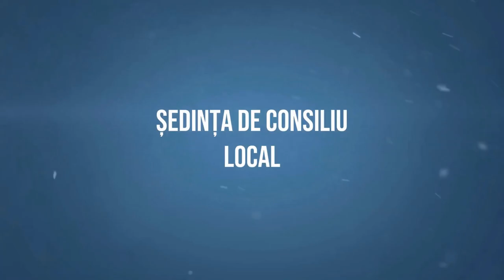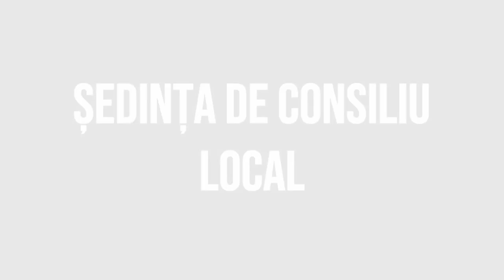GHIMES FAGET - Sedinta Consiliului Local din 22 decembrie FILMARE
GHIMEȘ FĂGET, județul Bacău - Ședința Consiliului Local din 22 decembrie FILMARE EXCLUSIVTV.

Vizionare plăcută !

ROMANIA KEYWORD PRO PLUG-IN:
metaverse,
meta vers,
metavers,
metavers romania,